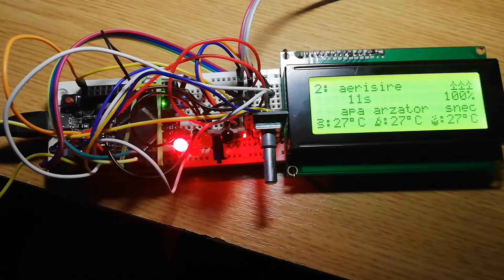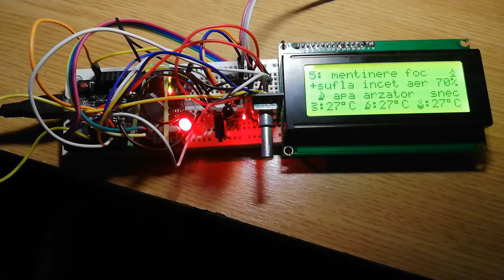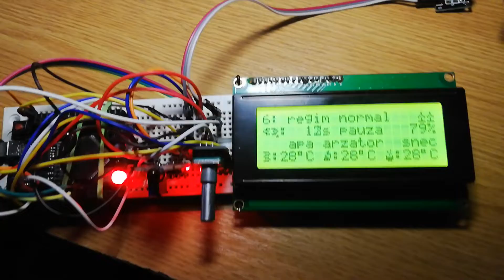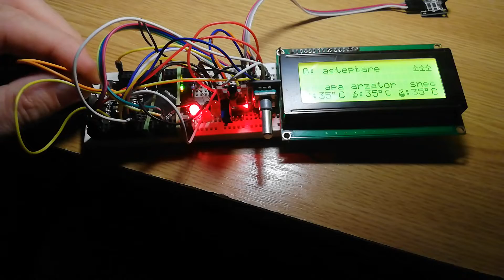automatizare cazan peleti (7)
am adaugat control progresiv turatie dupa aprindere foc, dar si intre regimuri